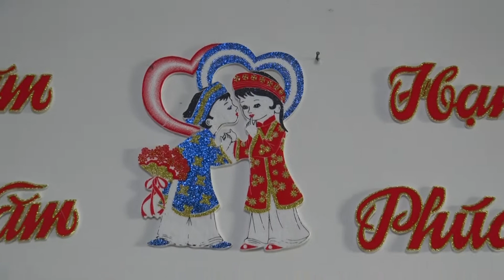Lễ Báo Hỷ. Phú Lập - Lan Anh, 13/3/2022.